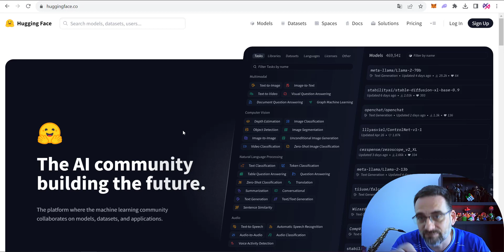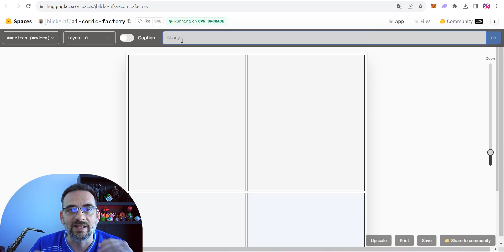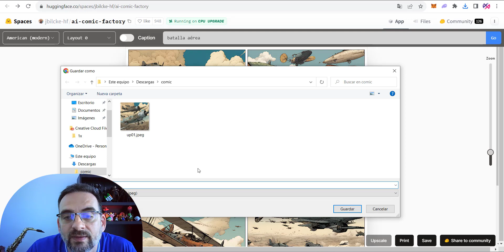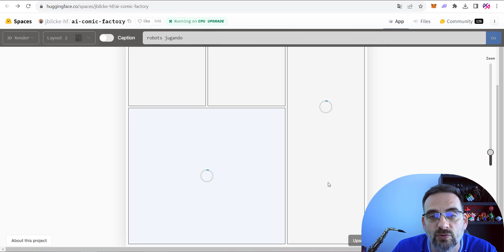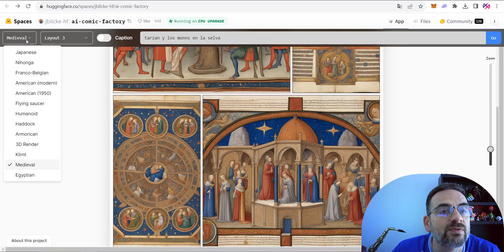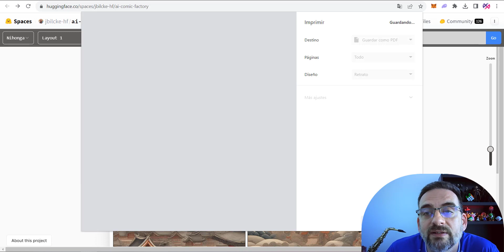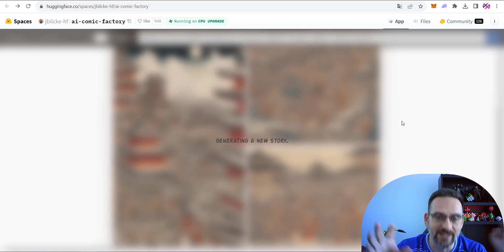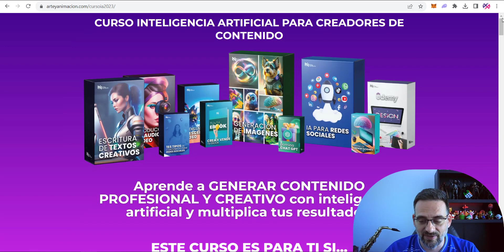Creación de comic con inteligencia artificial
En este video veremos como  crear páginas para comic usando una aplicación de inteligencia artificial.

Si quieres mas información sobre nuestro curso de inteligencia artificial para creadores de contenido, puedes conocer mas información en:

Este video te enseña cómo crear un comic con inteligencia artificial.
La inteligencia artificial es una herramienta muy poderosa en el mundo del arte, la ilustración y el diseño. Esto es porque nos permite crear personajes a personas que no tienen la habilidad de dibujar o de ilustrar, pero que tienen ideas muy valiosas que valen la pena ser contadas.